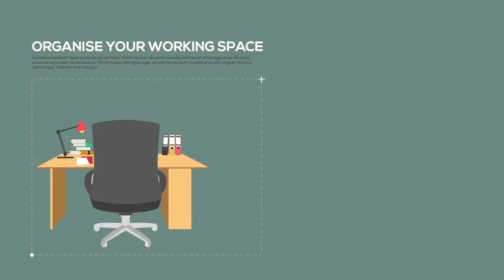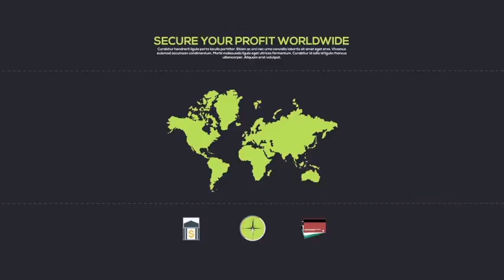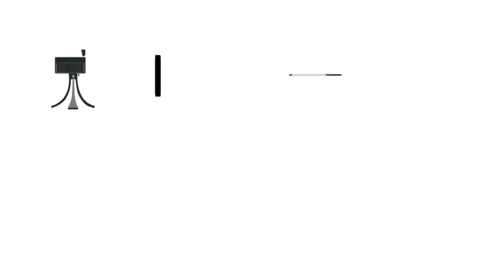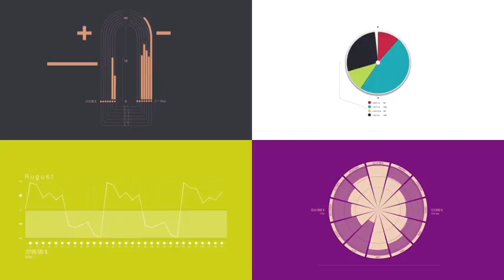Iconographer (Best After Effects Projects)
Iconographer is template created inside After Effects. The project supports cs5, cs5.5 and cs6 version of AE. Inside the project you get Full HD 1920×1080 resolution, 30 fps, 305 animated icons with color controls, 20 design concepts with color controls, 58 text placeholders and as a Bonus you get 20 graphs with data and color controls. Modular structure – drag & drop. All icons are vector resizable just use collapse transformation and resize. Project contains 30 min video tutorial which explains in details how you can change design concept, add your own text to it, how to use and edit bonus graphs and preview image of the icons and design concept to help you find desired icon easily. On the graphs you have option to make graph transparent so you can use it on any video or photos transparently and you can spice it up with your icons from the Iconographer library. Music from the preview is not included but you can find it HERE and HERE I recommend to install fonts first to avoid issues

Dekar font HERE Nexa font HERE